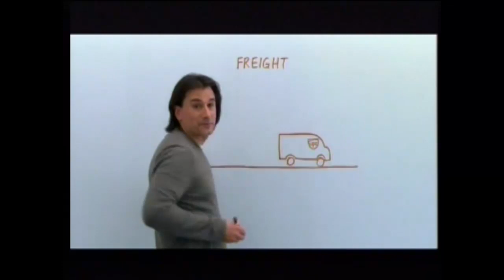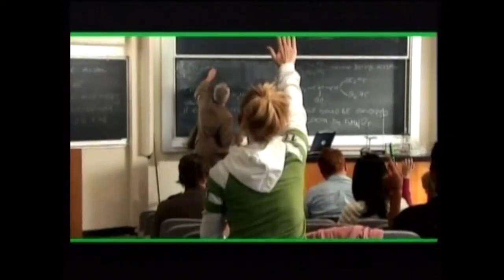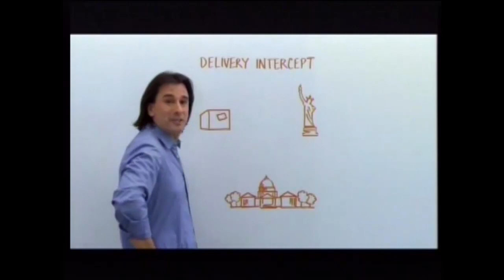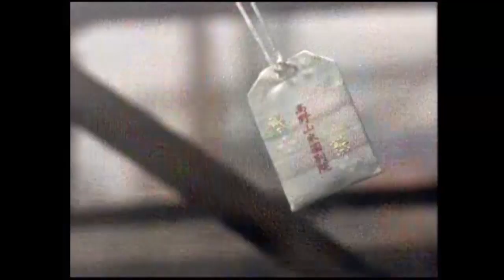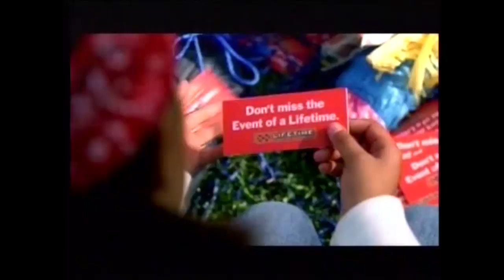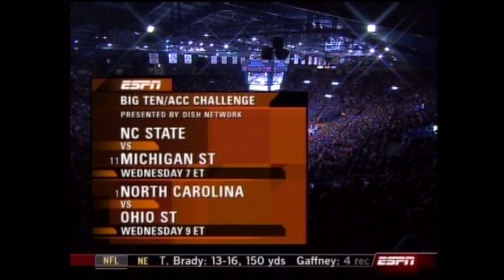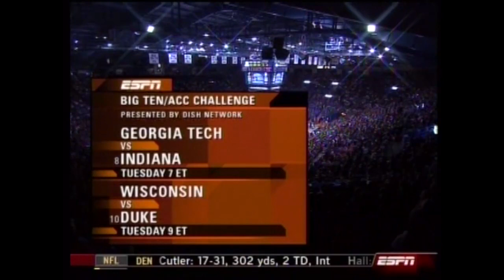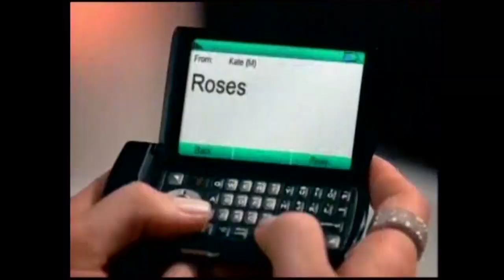11/25/2007: Arizona at Kansas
Arizona Wildcats at Kansas Jayhawks